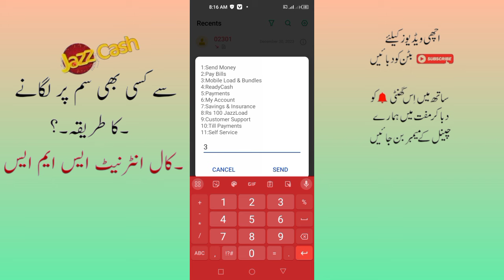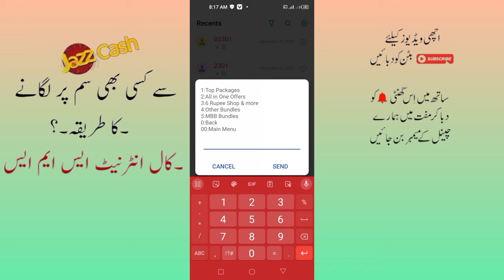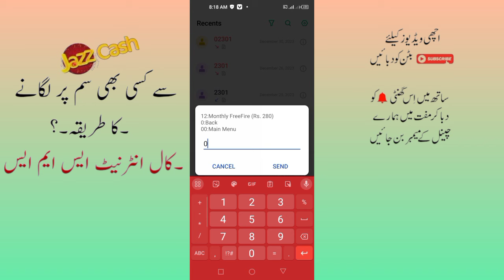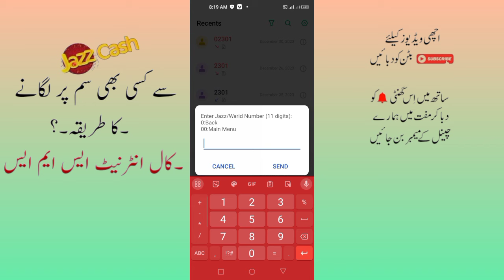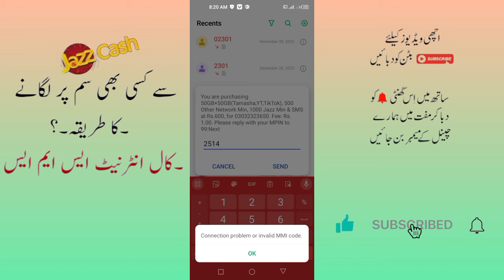jazz cash account se load karne ka tarika//Mobile Balance Transfer To Jazz Cash//Zameer 91 channel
jazzcash Balance ko easypaisa mein kaise transfer kare
jazz cash account se jazz load karne ka
how to easy load for jazzcash account
jazzcash account se easy load karne ka mukmmal tarika
easypaisa account se easy load wapas karne ka tarika
jazz cash account se balance karne ka tarika
Jazzcash Se Easy Load Karne Ka Tarika
jazz cash easy load karne ka tarika
jazz cash account mobile load
how to send easyload from jazz cash
easy load karne ka tarika
easy load app
how to load jazz cash account
how to load balance from jazz cash account
tech shedadzai
How To Easyload From Jazzcash App 2024
easy load app 2024
jazzcash se mobile recharge kaise kare how to recharge balance from
jazzcash to jazz
how to recharge balance in mobile
how to get load from jazzcash
jazzcash se load karne ka tarika
jazzcash load from code
jazz ka load kaise share karte hain
How To Easyload
How To Easyload From JazzCash Account
How To Easyload From JazzCash Mobile Account
how to easy load from jazzcash
how to send easy load from jazz cash to all sim
jazzcash easy load method
jazzcash se load kaise karty hain
how to easyload from JazzCash account without app
how to easyload from JazzCash account code
jazzcash Account se Easyload kaise kar sakte hn
jazz cash account
how to easyload from jazzcash account 2023
how to easyload from jazzcash easyload from jazzcash
jazzcash account se easy load karne ka tarika how to easyload from jazzcash account how to easyload from jazzcash account code, easyload from jazzcash app
how to easyload from jazzcash app
how to easy load from jazzcash app
how to send easy load from
jazz cash to all sim
Zameer 91 channel